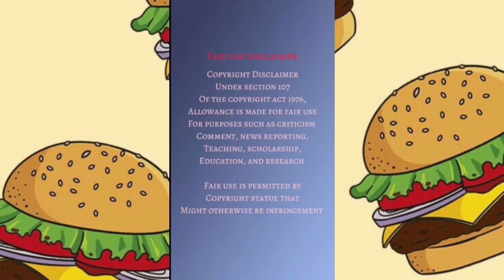Huge burrito TikTok Compilation!!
Video credits:

shawnfoodreviews7

kittyfoodie

janemukbangs

kie_eats

guacbites

carlossaguacate